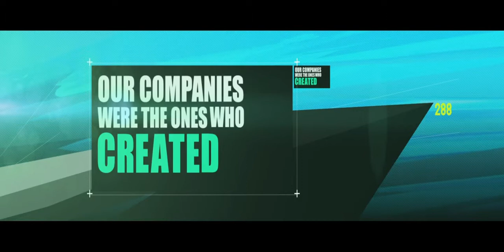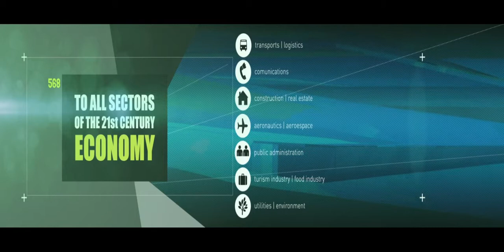LoginPT Institutional Video